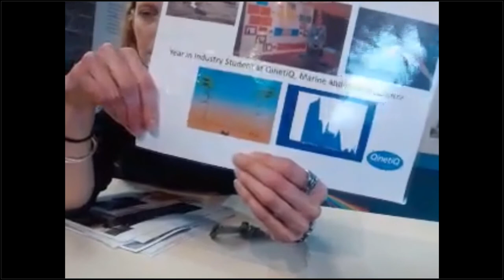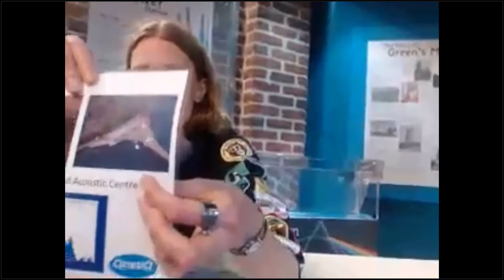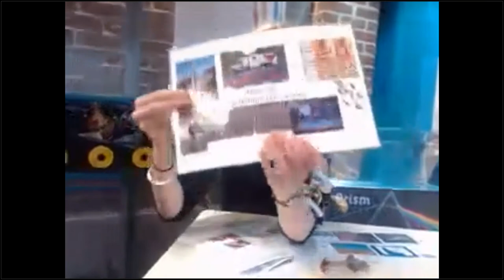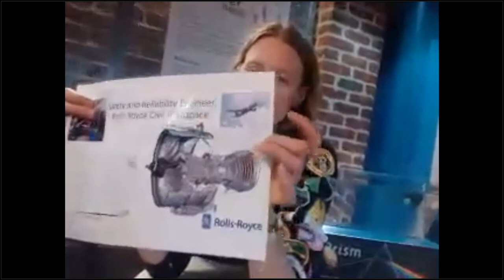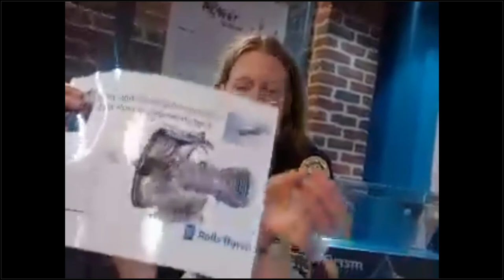Meet a Physicist 1: Deborah and Rebbeca. Jet engines and brain imaging.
As part of the "I am a Physicist" badge, a requirement is to meet a physicist or visit a physics venue. Here you can meet:
Deborah Phelps, an engineering physicist who worked with submarines, the oil industry and now Rolls Royce in jet engines.
Rebecca Dewey, a medical physicist specialising in MRI scanners and cochlear implants.
This episode was recorded at Green's Mill in Nottingham and has some information about the science centre there.
The format is the that the physicists introduce themselves and then take part in a Q&A with rainbows, brownies and guides who were watching live.